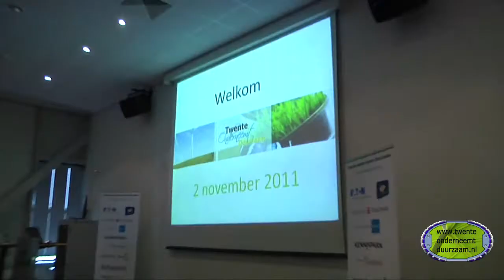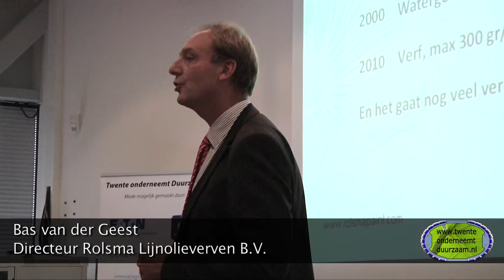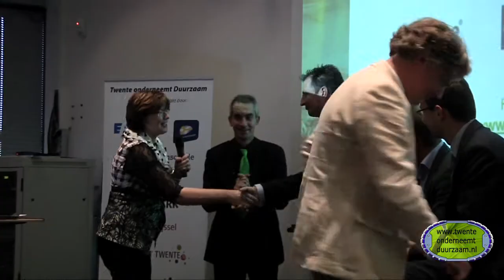Impressie van het symposium over Duurzaam Ondernemen in de Grolsch Brouwerij.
Samenvatting van de de dag "Twente Onderneemt Duurzaam". Dit symposium vond dit jaar plaats in de Grolsch Brouwerij te Enschede. Diverse bedrijven en organisaties geven aan hoe zij ondernemers steunen en adviseren om duurzaam te gaan ondernemen. Deze video maakt deel uit van een serie die na de presentatie op de site van de organisatie zichtbaar wordt